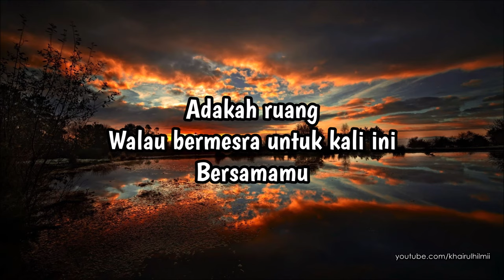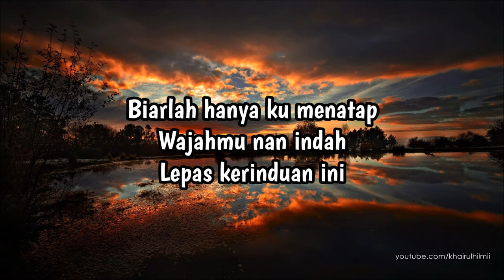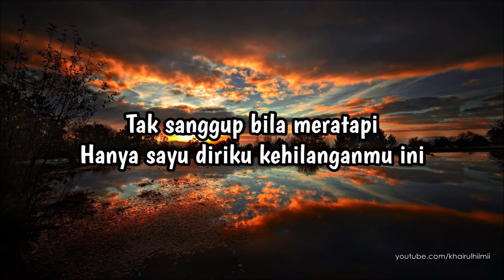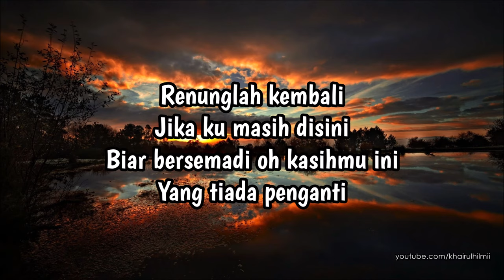Khai - Dambaan Pilu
Khai merupakan penyanyi dan naib juara Akademi Fantasia Musim 1 yang diadakan pada tahun 2003 dan berjaya menghasilkan album yang diberi judul Dambaan Pilu pada tahun 2004